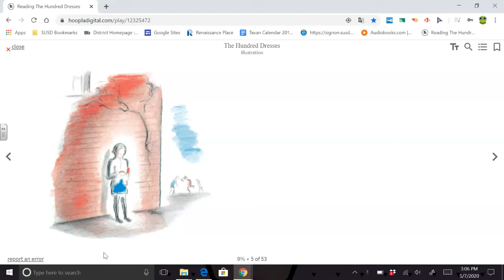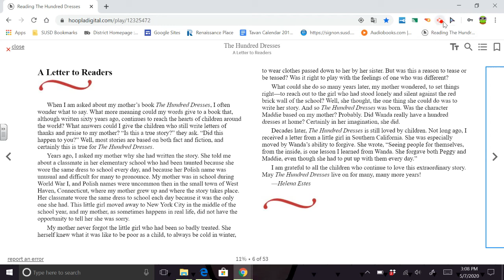Hundred Dresses Author's Note